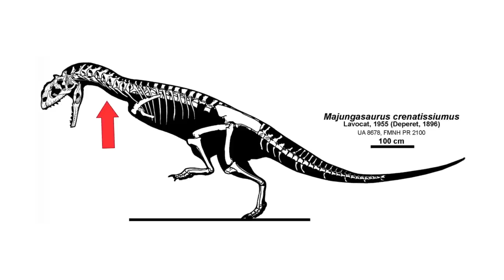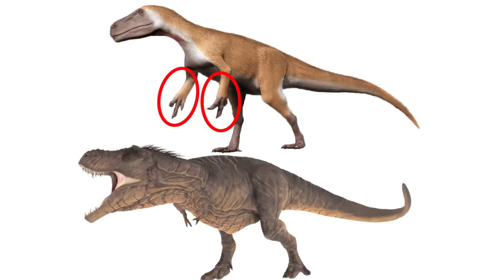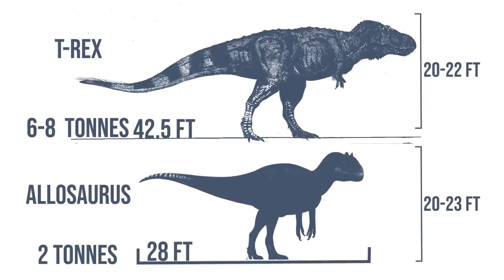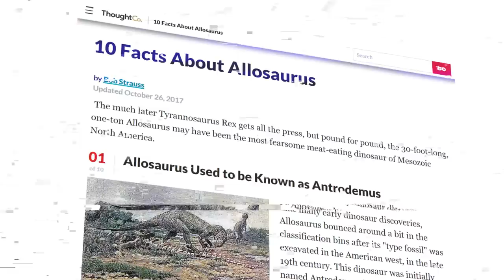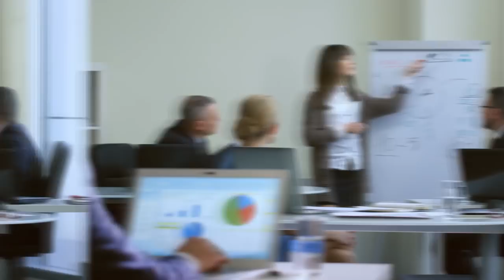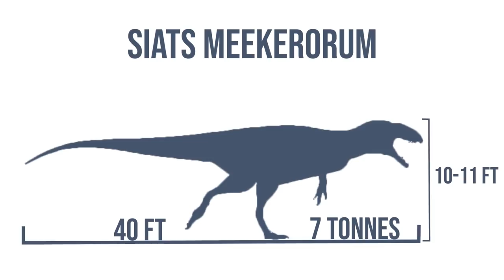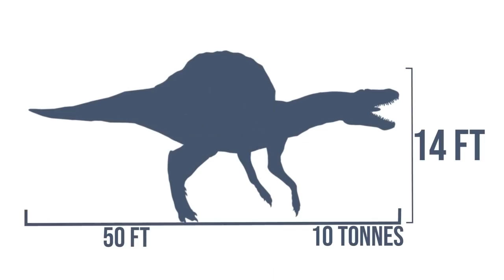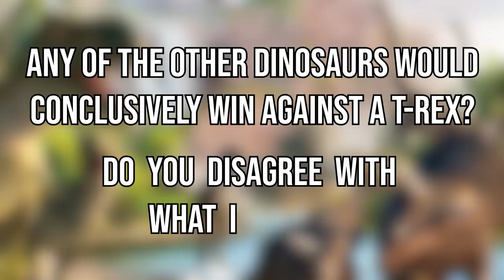Dinosaurs Just As Lethal Than T-Rex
When most of us think about the biggest and meanest of the dinosaurs – we think about the tyrannosaurus-rex. Join me as we look at the 10 dinosaurs that were just as lethal as the T rex.